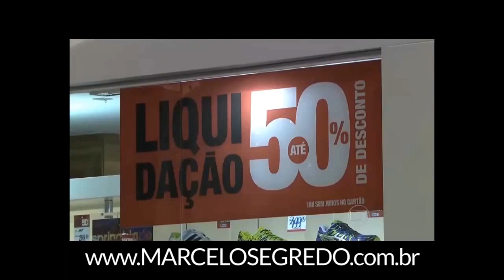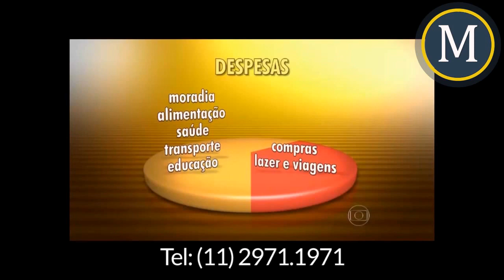CHEGA DE DÍVIDAS - VEJA COMO SE REORGANIZAR NESSE VÍDEO